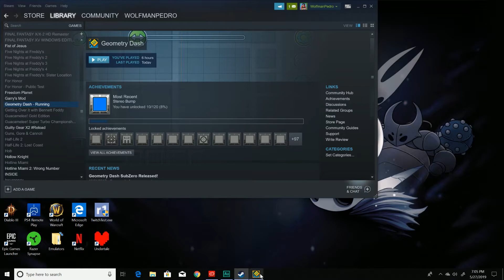Howling Good One & Done - GEOMETRY DASH - WolfyP, Sanna, & Vid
WolfyP goes on a musical adventure while he, Sanna, and Vid talk about a creepy thing their teacher did and high school experiences.